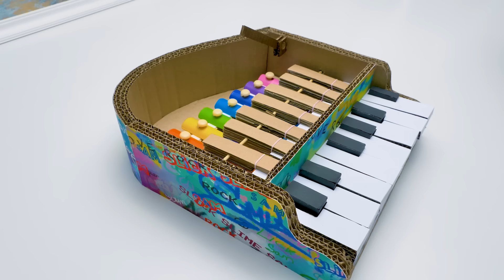Un mini piano para la estrella de ROCK Sam🎹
¡Hola, chicos! Cuando al Sr. Sam se le ocurre una nueva idea, ¡toda la casa está en alerta! Así que hoy haremos una inusual artesanía musical. Haremos un pequeño piano con un viejo xilófono. ¿Qué les parece esta idea?

¡Esta increíble artesanía es muy fácil de hacer! Lo principal es asignar las responsabilidades correctamente, y Su sabe exactamente cómo hacerlo. Para esta manualidad usaremos mucho de nuestro cartón favorito, pegamento, lazos de alambre, piezas de xilófono, piedras de vidrio, bandas de goma, y algunas cosas que puedes encontrar en casa! Y no te olvides de pedirle ayuda a un adulto si usas un objeto punzante.

Por cierto, durante el proceso de elaboración, aprenderás mucho sobre los instrumentos musicales y el mundo de la música. ¡Así que no te pierdas nuestro tutorial musical! ¡Todos ustedes son geniales!

OPENING THEME
Title: Cuckoo